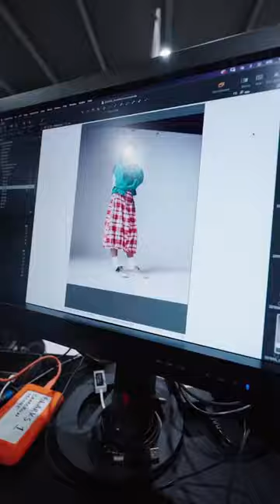SS23. New season, fresh styles.